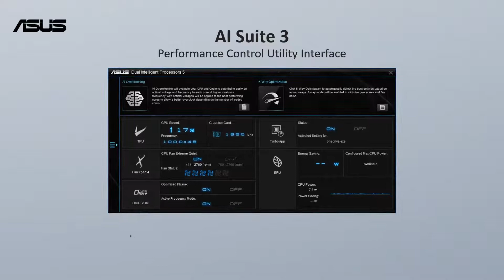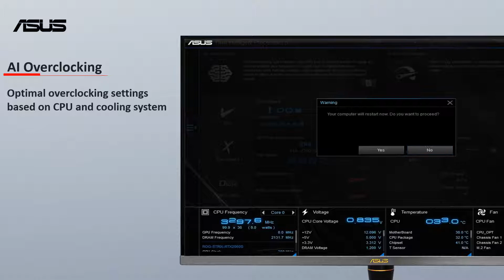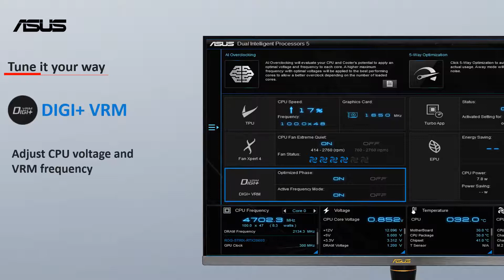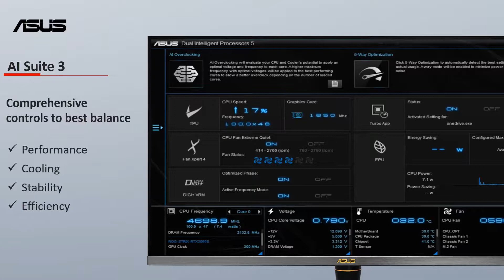ทำความรู้จักกับ ASUS AI Suite 3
AI Suite 3
คือโปรแกรมไว้สำหรับใช้งานบนเมนบอร์ด ASUS ซึ่งใน AI Suite 3 นั้นสามารถปรับแต่ง ตั้งค่าได้หลากหลายอย่างด้วยกัน เพื่อให้คุณได้ใช้งานเมนบอร์ดได้เต็มประสิทธิภาพ

หากคุณต้องการข้อมูลเพิ่มเติมเกี่ยวกับ ซอฟต์แวร์ ASUS AI Suite 3 โปรดเช็ค FAQ ด้านล่างนี้
[Motherboard] AI Suite 3 การใช้งานเบื้องต้น

AI​ Overclocking
#5 way Optimization
Fan​ Xpert 4
DIGI​+VRM
Turbo​ APP